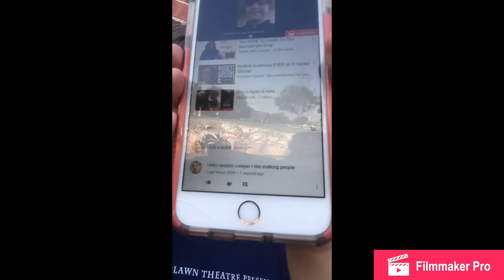Comments part 1